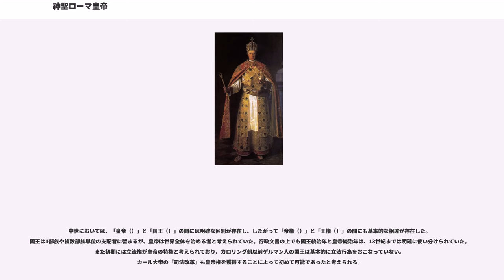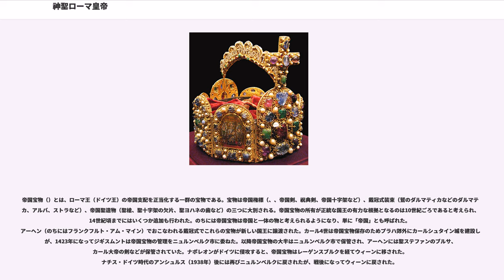神聖ローマ皇帝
神聖ローマ皇帝（しんせいローマこうてい、、）は神聖ローマ帝国の君主である。実際には単に皇帝、あるいはローマ人の皇帝（、）と称していた。「神聖ローマ皇帝」とは古代ローマ皇帝や東ローマ皇帝と区別するための歴史学的用語である。カール大帝以降を指す場合とオットー1世以降に限る場合がある。理念的には、中世西ヨーロッパにおける世俗の最高支配者とされ、カトリック世界において普遍的な世俗支配権を主張した。特にドイツとイタリアで国法上最も重要な位置を占め、指導的役割を担った。ドイツ皇帝と通称される場合もあり、これは近世以降の国号に「ドイツ国民の」が加わったことによる。

中世西欧におけるローマ皇帝権は、800年のカール大帝の戴冠により西ヨーロッパにおける覇権的君主権として成立し、キリスト教と密接に結びついた。またイタリア王権を前提とするものでもあった。962年のオットー大帝の戴冠以降、ローマ皇帝権は東フランク王権（現在のドイツに対する王権）とも不可分なものとなり、ローマ皇帝は中世を通じてヨーロッパの世俗支配権の頂点に君臨した。特にオットー大帝以後13世紀のシュタウフェン朝断絶にいたるまでの、いわゆる「三王朝時代」は皇帝権は教皇権とともに西ヨーロッパのキリスト教世界の権威と権力を二分していた。ただし「神聖ローマ皇帝」という称号が実際に用いられたわけではない。実際に用いられた称号には様々なものがあった。たとえば、カール大帝の称号は「至尊なる尊厳者、神により戴冠されし、偉大にして平和的な、ローマ帝国を統治する皇帝」であり、近世以降定着した公式称号は「神の恩寵によるローマ皇帝、永遠なる尊厳者」となり、いずれも「神聖」という言葉が付いていない。また中世においてはローマで教皇に戴冠されるまでは皇帝を名乗ることができず、戴冠前の帝国君主は「ローマ王」を称した。

シュタウフェン朝の断絶以後、ハプスブルク家のルドルフ1世の即位までの「大空位時代」に皇帝権（王権）は著しく衰退し、帝国の諸勢力にさまざまな特権を付与し、この時代から普遍的皇帝理念と現実の皇帝の政治権力の間にかなりの乖離が見られるようになった。したがって中世後期以降はその権限の及ぶ範囲はほぼ現在のドイツとその周辺に限られるようになり、さらに皇帝の政策を見ても、帝国や皇帝権の利害よりは自分の家門を強化することを重視するようになった。

中世を通じて国王選挙には、しばしば教皇やのちには外部の王権が介入することがあったが、1356年にカール4世は金印勅書を発して、国王選挙に参与する選帝侯の地位を固定し、その世襲を明確化した上で選挙によって選ばれた国王がただちに皇帝としての権力を得ると定めることで、皇帝権の自律性を高めた。

フリードリヒ3世の緩慢ながらも長い治世とマクシミリアン1世の多産な治世を経て、カール5世が即位する頃には、皇帝権がハプスブルク家によって事実上世襲されることが明確となり、以後帝位は1806年に皇帝が法的に消滅するまで、ハプスブルク家によってほぼ独占された。

800年のカール大帝の戴冠により、フランク人の王権がカトリック教会と結びついた皇帝が出現した（フランク・ローマ皇帝）。しかしこの皇帝権は帝国（フランク王国）の分裂とともに実質的にはイタリア王権にまで縮小し、10世紀初頭には早くも消滅した。962年に東フランク（現在のドイツ）の王オットー1世がイタリア王を兼ねた上でローマ皇帝に戴冠し、東フランク（現在のドイツ）・イタリアに支配権を及ぼす皇帝権が復活した。皇帝は後にブルグント王をも兼ねた。この皇帝権はフランス王権に対して支配を及ぼすことはできなかったが、優位を保つことはできた。

リウドルフィング朝ことザクセン朝（あるいは「オットー朝」）・ザーリアー朝・ホーエンシュタウフェン朝の時代に皇帝権は絶頂を迎え、この時代は「三王朝時代」と呼ばれ特筆されている。ザクセン朝では帝国イタリア（イタリア王国）に対する皇帝の支配権が確立され、東ローマ帝国に対して現在のドイツに君臨する西方のローマ皇帝権が制度として定着することが明確となった。

ホーエンシュタウフェン朝の断絶後、「大空位時代」の時期に帝国の直轄領および諸権利は著しく減少し、「大空位時代」直後のルドルフ1世も国王位の世襲に失敗したために、以後歴代の国王は主として自身の家門所領に頼ることとなる。したがってルドルフ1世以降の国王および皇帝は、王権あるいは帝権の強化より自身の家門勢力の拡大を政策目標とするようになり、「家門王権（...